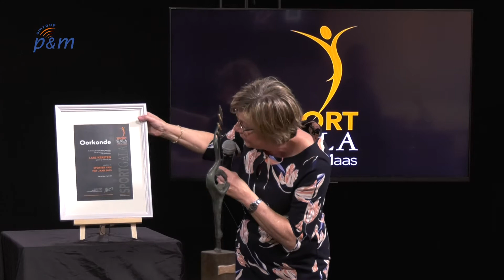De winnaars van het sportgala 2019